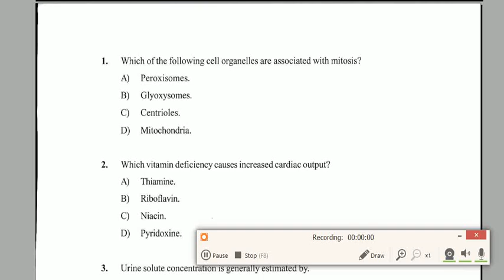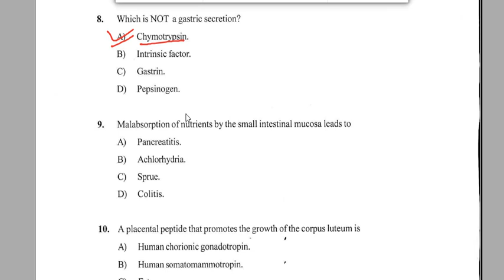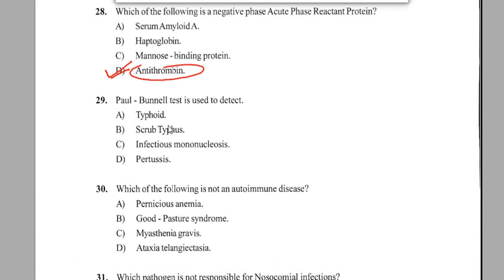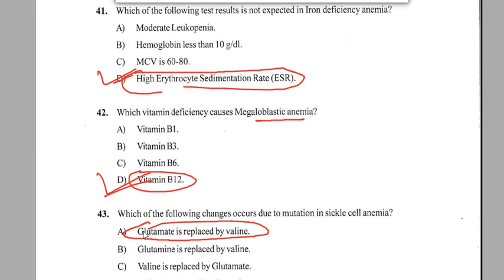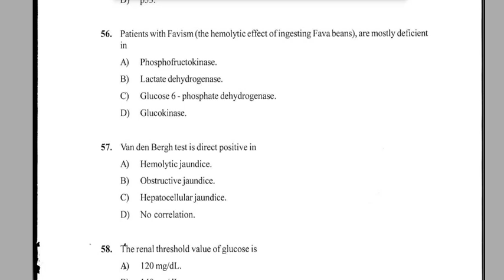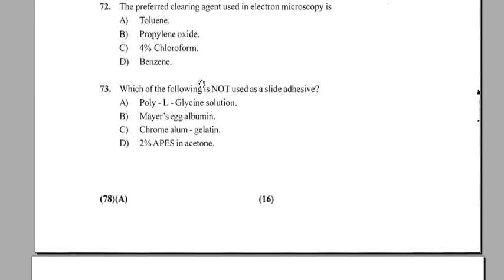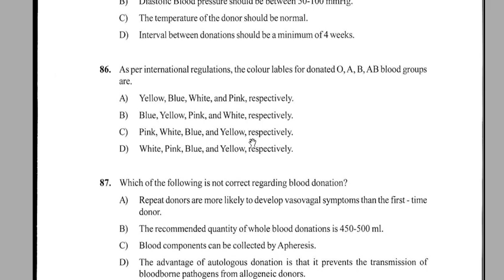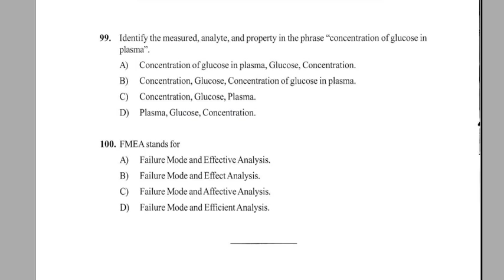JKPSC LECTURER - II NE Medical Pab Technology 2024 | Answer Key | Exam Date : 17 Sept 2024